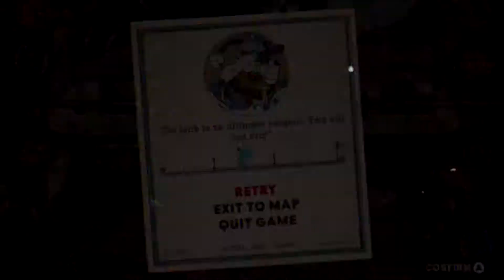Cuphead Episode 17 – Totally Not Tom and Jerry – Volatile Upgrade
“What's wrong with this game?!”